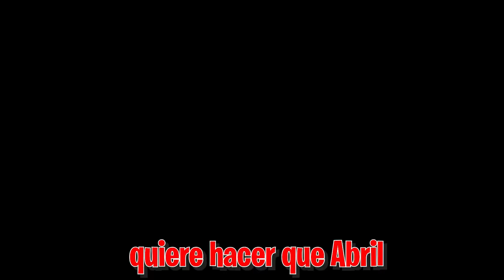24 HORAS NOVIOS MI HIJASTRA Y EL ABUSON! *Unai y LLuc Celosos!*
El abusón ganó ayer la competición contra mi hermano y el jugador del Real Madrid así que hoy va a ser novio de mi hijastra por 24 horas. ¿Qué pasará?